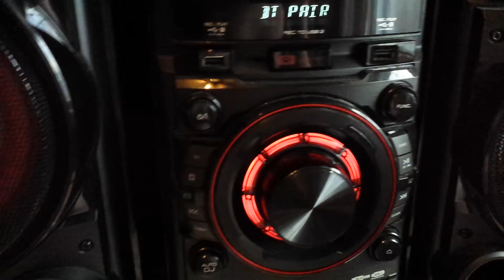Bass vid 2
Song name ~ Yelawolf - Box chevy (Feat Ritz The Rapper)